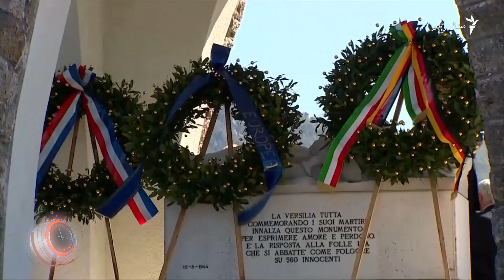د اپرېل ۱۰مې ویډیويي خبرونه